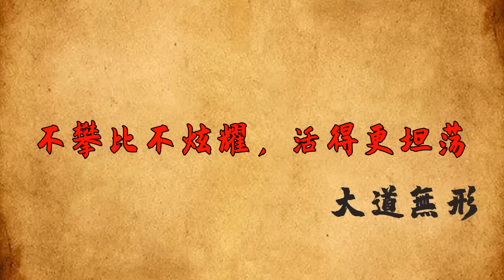無論和誰相處，學會「裝窮」，才是真正的聰明【大道無形】为人处世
無論和誰相處，學會「裝窮」，才是真正的聰明【大道無形】

人活一世，窮者喜歡「裝富」，壯大自己的聲勢，以此來獲得他人的尊重。但是，往往適得其反。真正有實力的人，不會在意自己是否表面光鮮亮麗，而是懂得「裝窮」。這裡所說的「裝窮」不是一味地哭窮，而是懂得低調做人，謙遜待人，不攀比，不炫耀。人生在世，學會「裝窮」，才能更好地發展自己。一個真正有能力的人，善於「裝窮」懂得，做人低調，少惹是非，不攀比，注重自我提升，看看你會嗎？为人处世